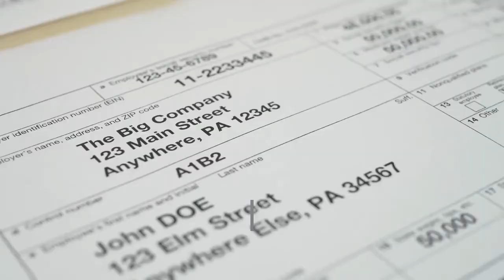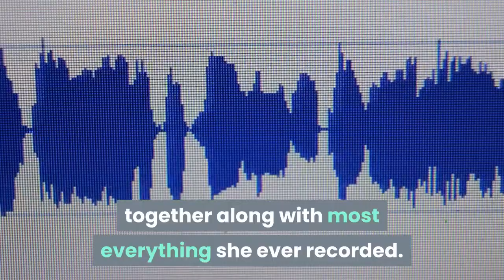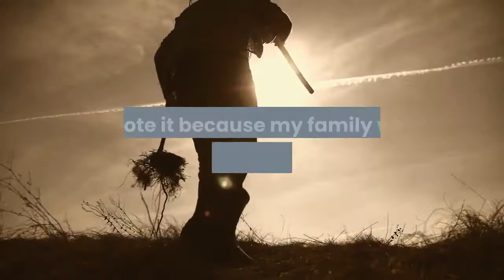Texas born Grammy winning folk singer songwriter Nanci Griffith dies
By KRISTIN M. HALL, AP News. NASHVILLE, Tenn. (AP) — Nanci Griffith, the Grammy-winning folk singer-songwriter from Texas whose literary songs like “Love at the Five and Dime” celebrated the South, has died. She was 68. Her management company, Gold Mountain Entertainment, said Griffith died Friday but did not provide a cause of death.“It was Nanci’s wish that no further formal statement or press release happen for a week following her passing,” Gold Mountain Entertainment said in a statement. Griffith worked closely with other folk singers, helping the early careers of artists like Lyle Lovett and Emmylou Harris. She had a high-pitched voice, and her singing was effortlessly smooth with a twangy Texas accent as she sang about Dust Bowl farmers and empty Woolworth general stores. Griffith was also known for her recording of “From a Distance,” which would later become a well-known Bette Midler tune. The song appeared on Griffith’s first major label release, “Lone Star State of Mind” in 1987. Her 1993 album “Other Voices, Other Rooms,” earned a Grammy for best contemporary folk album. Named after a Truman Capote novel, the album features Griffith singing with Harris, John Prine, Arlo Guthrie and Guy Clark on classic folk songs. In 2008, Griffith won the Lifetime Achievement Trailblazer Award from the Americana Music Association. Country singer Suzy Bogguss, who had a Top 10 hit with Griffith’s song “Outbound Plane,” posted a remembrance to her friend on Instagram.“I feel blessed to have many memories of our times together along with most everything she ever recorded. I’m going to spend the day reveling in the articulate masterful legacy she’s left us,” Bogguss wrote. Darius Rucker called Griffith one of his idols and why he moved to Nashville.“Singing with her was my favorite things to do,” he wrote on Twitter. Keeping in line with the tradition of folk music, Griffith often wrote social commentary into her songs, such as the anti-racist ode “It’s a Hard Life Wherever You Go,” and the economic impact on rural farmers in the 1980s on “Trouble in the Fields.”“I wrote it because my family were farmers in West Texas during the Great Depression,” Griffith told the Los Angeles Times in a 1990 interview. “It was written basically as a show of support for my generation of farmers.”Griffith gained many fans in Ireland and Northern Ireland, where she would often tour.